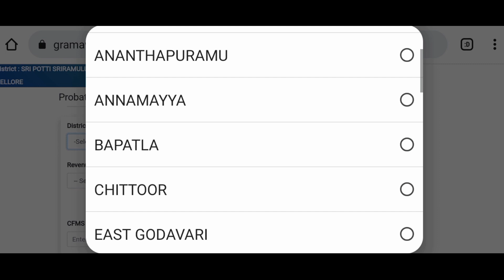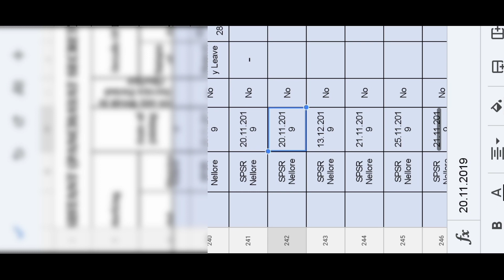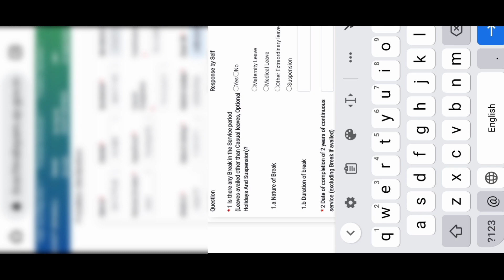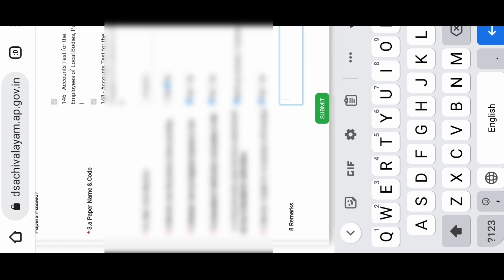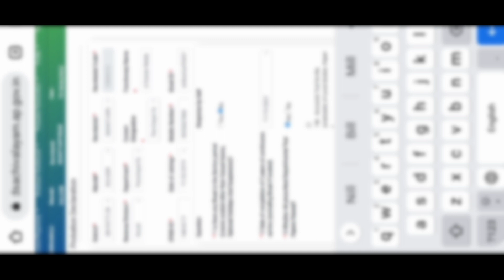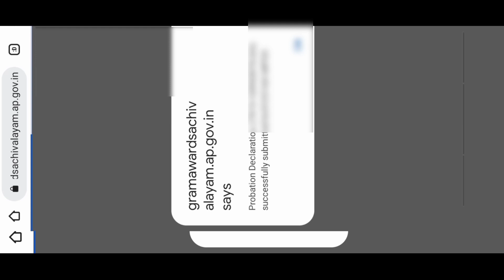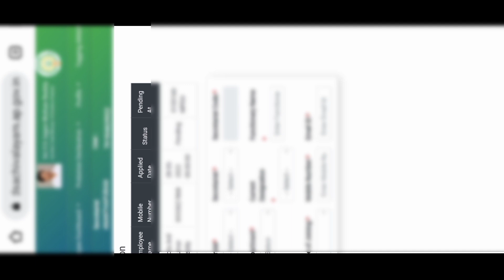GSWS Employees online Probation Details Filling Process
TC Minutes on Entry of Details in Probation Declaration Module
Login with Aadhaar Number
Data must be filled as per off-line proposals sent previously by our higher officials
Regarding antecedent verification, if you don’t know about details submit positively.
Submit Data Carefully.
There is too much load on server so have some patience
Inform to Higher Officials after completion of data entry, get them approved.
Must be completed by Monday i.e. 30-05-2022